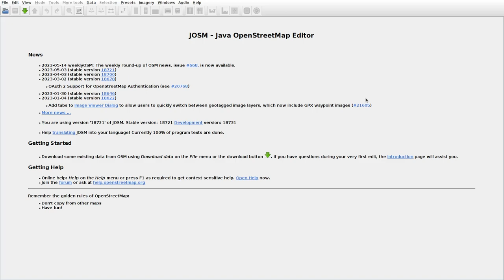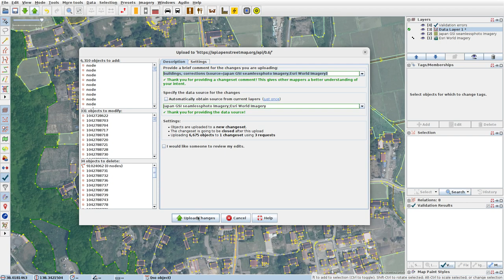JOSMrec1517 2023 05 17